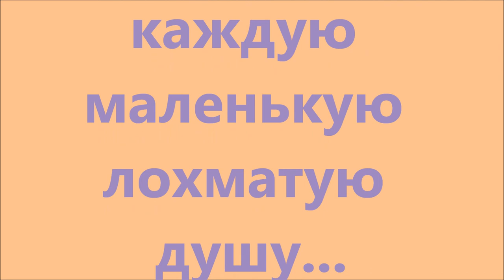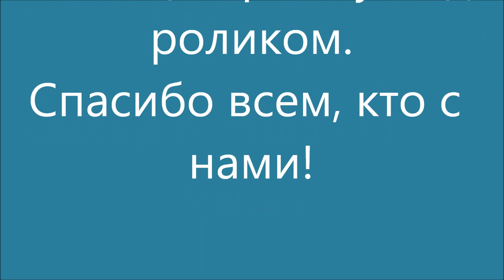Второй день лечения малышей. The second day of treatment puppies.